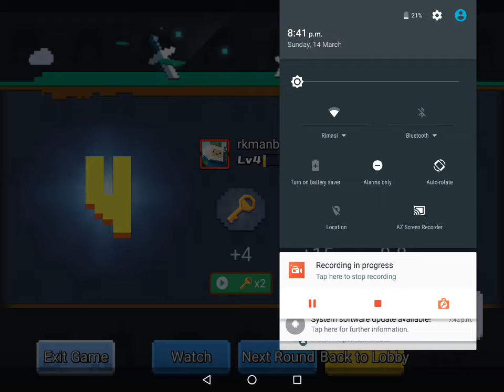playing Bedwars like a god ep2,easy and fun playing